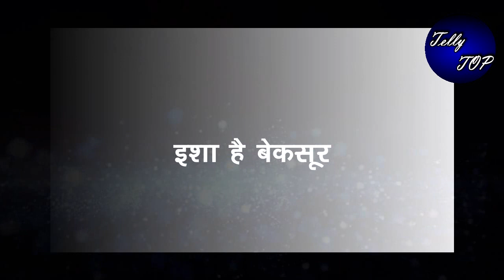MEET || बड़ा खुलासा !!! “ नीलम ने ली थी दीप की जान”,इशा है बेकसूर